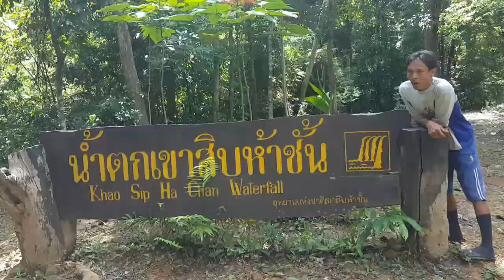Vlog: Grant Campbell's Thailand Fruit and Adventure Retreat May 2017 Part 1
Also known as Raw Aussie Athlete.  I highly recommend this retreat. It is every year in May in Chanthaburi.  Tons of durian, mango, mangosteen, so much fruit. All kinds. Amazing value retreat.  Look up Raw Aussie Athlete and hois Thai Fruit adventure reatreat.  I totally love it.  Part 1.

I highly recommend this raw food vegan retreat.  Grant Campbell (Raw Aussie Athlete) is an Ultra-Marathon runner than only eats raw fruits and vegetables.  Look up his web site and come to this retreat.  It will boost your health immediately.  It is generally every year in May.